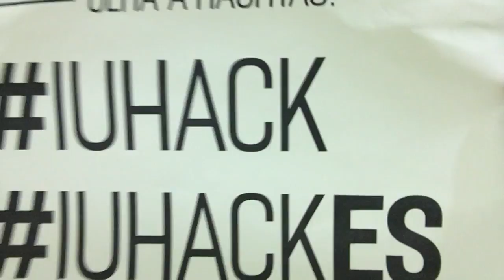IU Hack ES | Live #02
Vídeo de apresentação da segunda parte do IU Hack do estado do Espírito Santo. O IU Hack ES aconteceu com 50 jovens de várias escolas do estado e com culminância na SESC Cariacica.

IU Hack é uma maratona tech, que vai rodar em cinco estados brasileiros, focada em resolução de problemas da educação com os estudantes do Ensino Médio de escolas públicas. O evento é promovido pelo Instituto Unibanco com parceria do Instituto Educadigital.

Produção feita pelos parceiros da Sala (TV Sala).